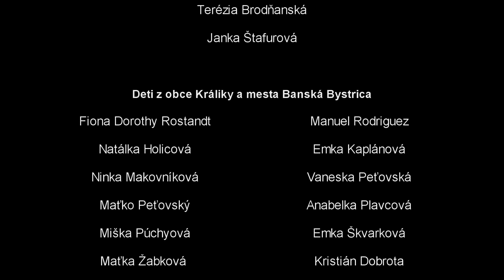Kraliky z klobuka - Kostra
prvý videoklip Králikov z klobúka na pesničku Kostra

Králici Oskar a Bonifác spolu s deťmi z obce Králiky a mesta Banská Bystrica si spolu zahrali vo svojom videoklipe na pesničku Kostra